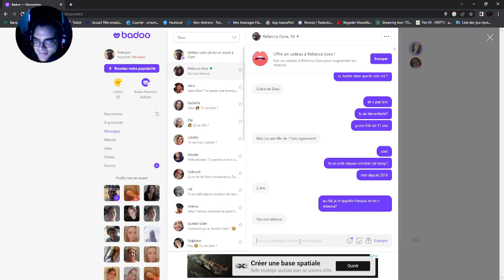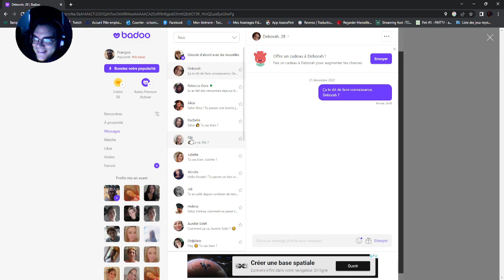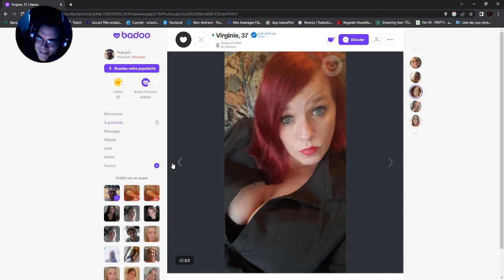[ FR / PC ] Livraisons de noel sur truckermp avec la bcorp industries